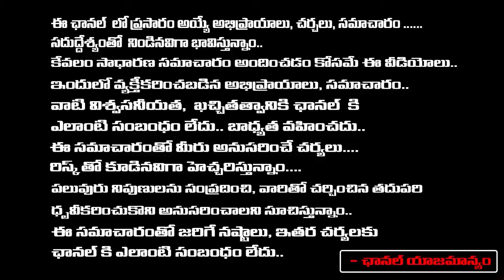Big Political Leaders Hand Behind Hema Bangalore Rave Party Issue | RED TV TELUGU